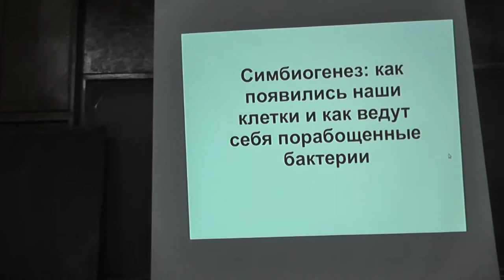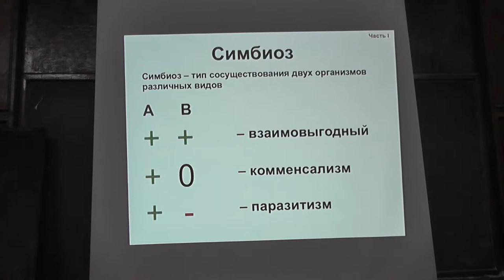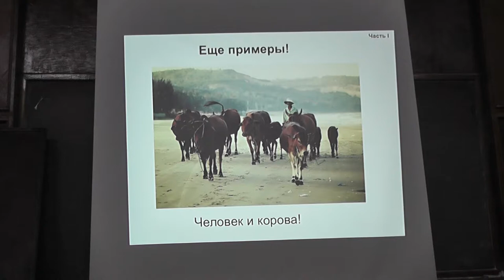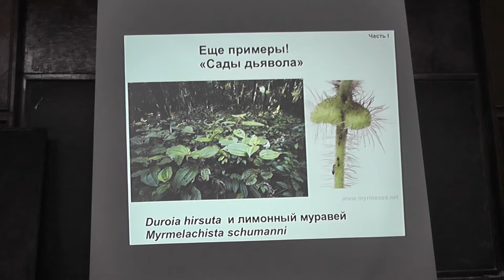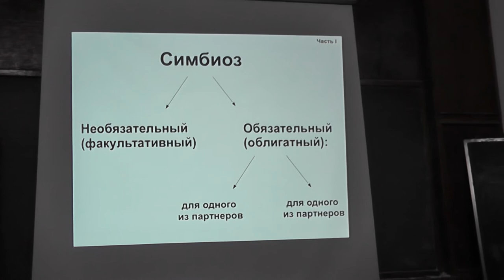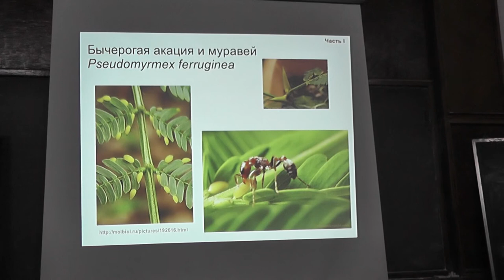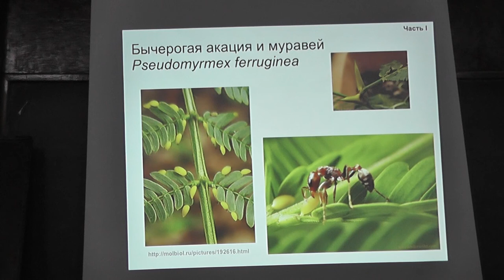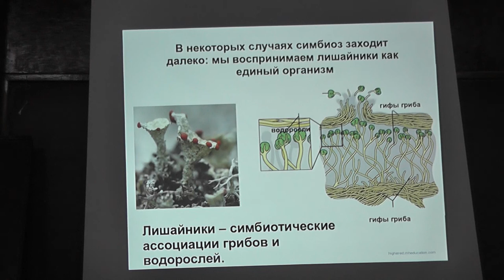21 Симбиоз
Дмитрий Алексеевич КНОРРЕ — кандидат биологических наук, старший научный сотрудник научно-исследовательского института физико-химической биологии имени А.Н. Белозерского Московского государственного университета имени М.В. Ломоносова.